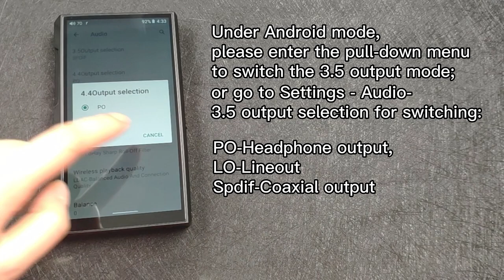How to switch coaxial, lineout and 3.5mm headphone output in FiiO M11 Plus?